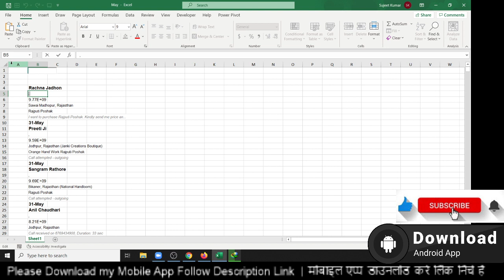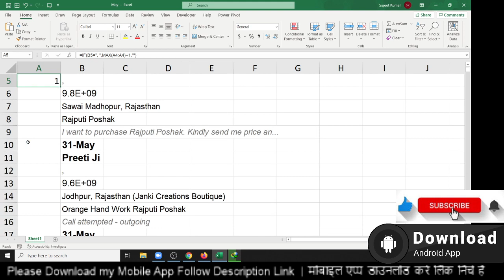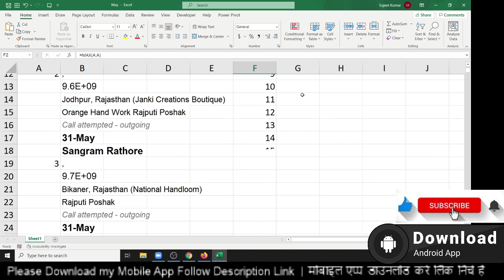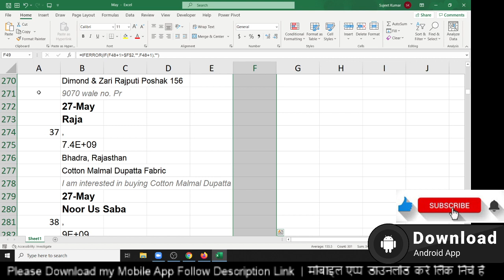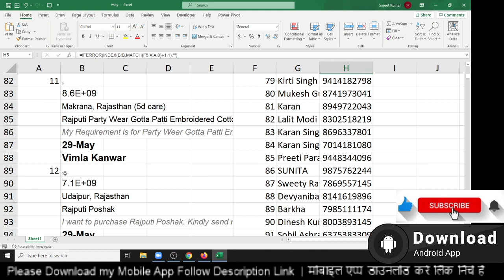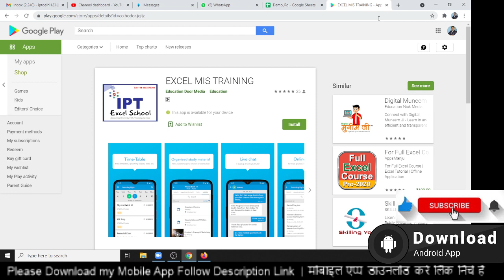Mr Vivek Mantri Probleb Solution - Excel Triks